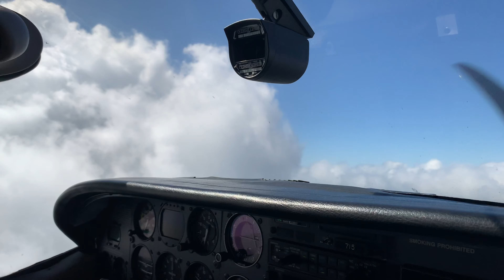Vuelo Colonia SUCA Adami SUAA CESSNA 206H parte 1